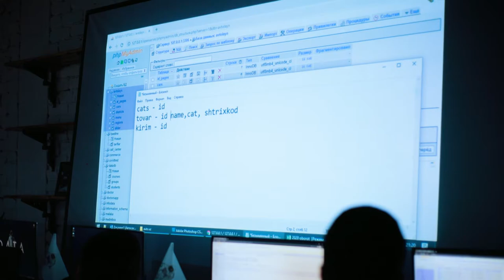"Klaviyaturaga boshim tegib uxlab qolmagunimcha kod yozaman" - Zokirbek Abdurimov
"DATA" o'quv markazining "Web dasturlash" guruhida 2 oydan buyon o'qib kelayotgan Zokirbek Abdurimov kechasi ishlab kunduzi dam olishni maslahat bermoqda.